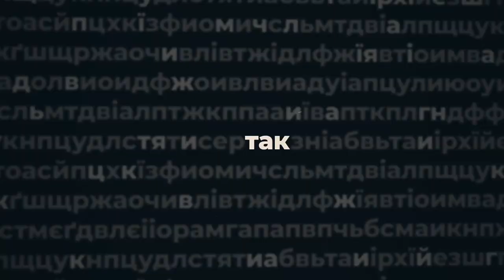Євгенія Шустер - ПО СУТІ | програма Анастасії Мусатенко | телеканал Вітер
Вона запевняє, що темники її авторства - міф, а Андрій Райкович абсолютно доступний для пересічних містян. А ще переконана - довжина спідниці журналістки має значення.
В програмі Анастасії Мусатенко “По суті” - Заслужена журналістка України, радниця Кропивницького міського голови - Євгенія Шустер.